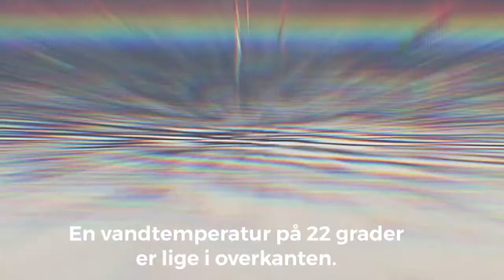Sommermorgen i Fjorden!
Med dagtemperatur på + 30 grader, gælder det om at komme afsted fra morgenstunden. Dejlig morgen, også selv om det ikke blev til fisk!